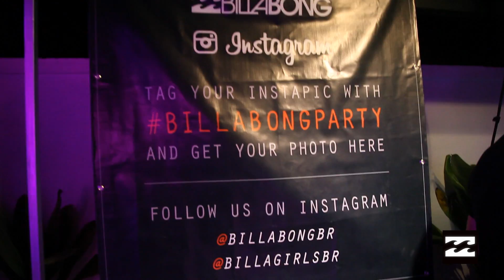Billabong Rio Pro 2013 - Festa Billabong House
Pelo terceiro ano consecutivo, a Billabong realizou uma festa para convidados em nossa casa no Rio de Janeiro durante o Billabong Rio Pro!

Confira como foi o evento e quem esteve presente por lá!

Direção - Gustavo Marcolini
Edição & Finalização - João Daflon - FúriaVFX
Imagens - Marcolini Filmes